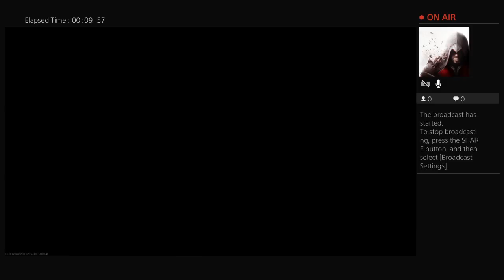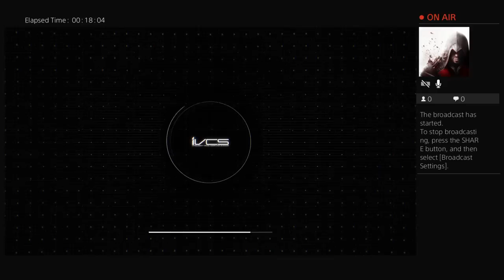Ep4 MULTIPLAYER infinite warfare